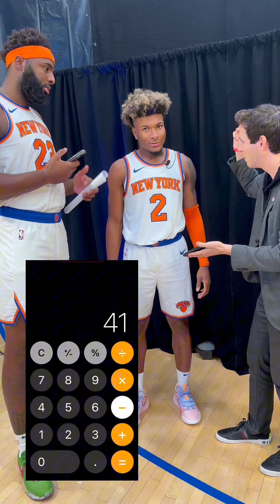NBA's Mitchell Robinson and Deuce McBride see an impossible trick from Eric Wilzig!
"The Extreme Magic of Eric Wilzig" shows NBA NY Knicks stars Mitchell Robinson and Deuce McBride an impossible trick!

Eric Wilzig is the resident magician at Madison Square Garden performing magic at the NY Knicks and NY Rangers games. A fan favorite!

More clips can be found across the @NYKnicks social media pages.